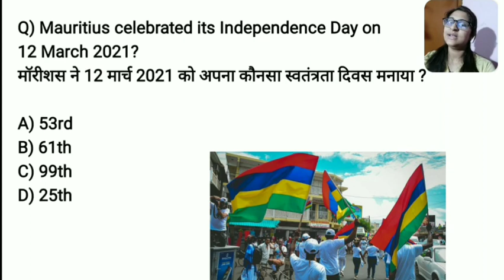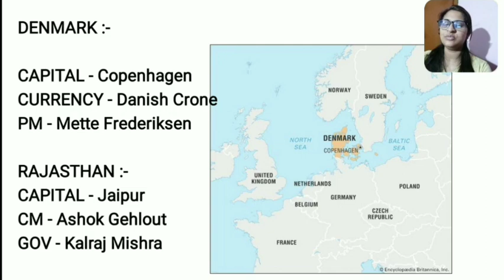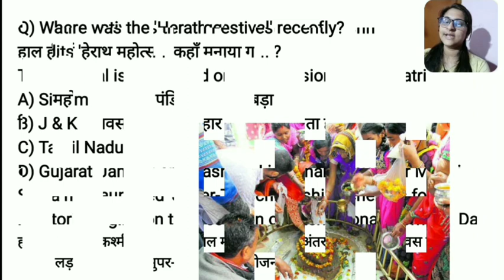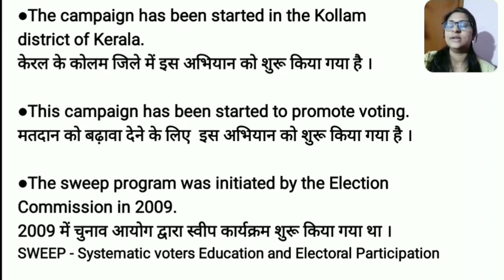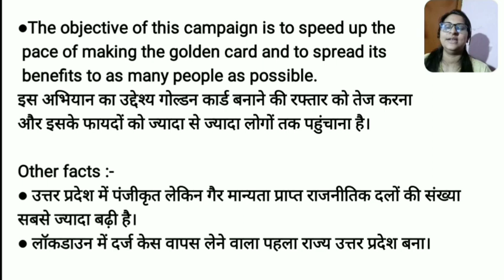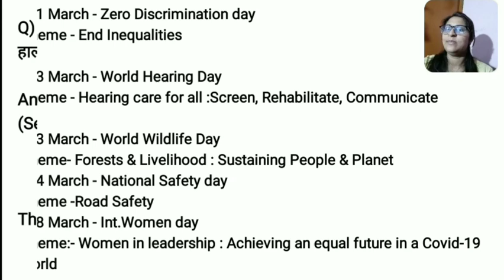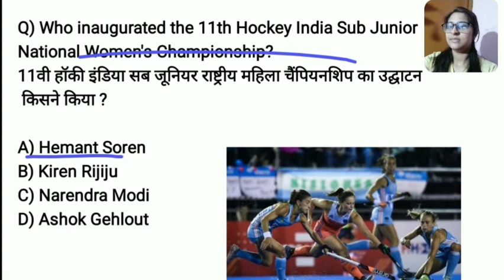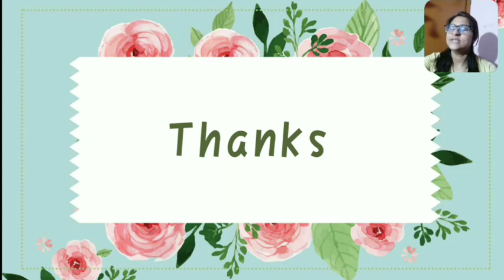13 March 2021Current Affaits / Important questions / March 2021